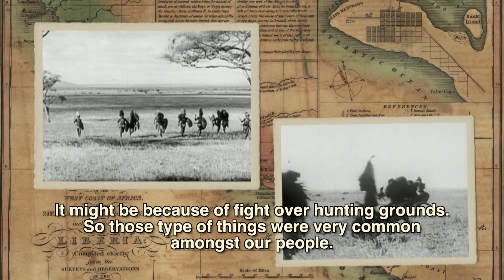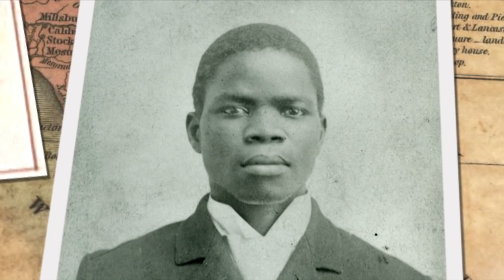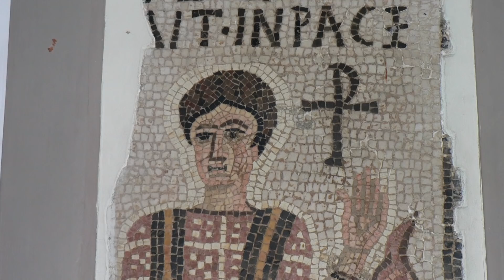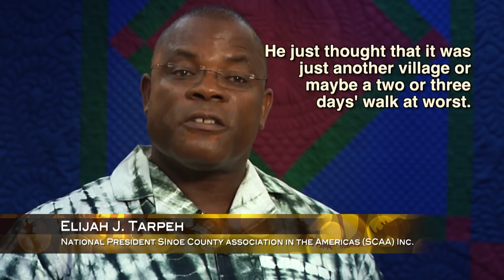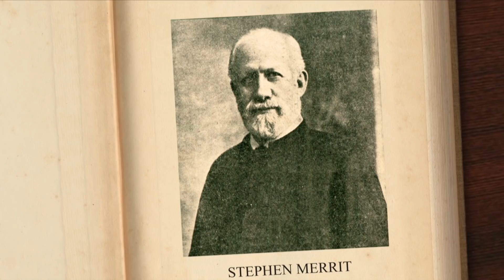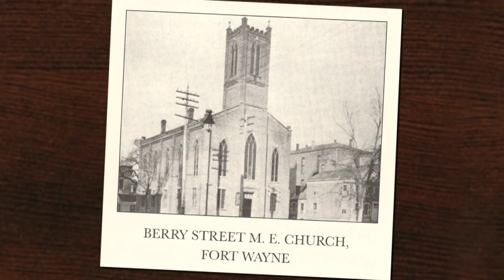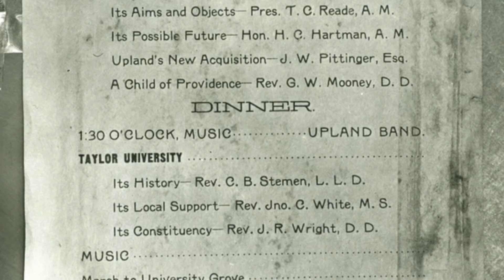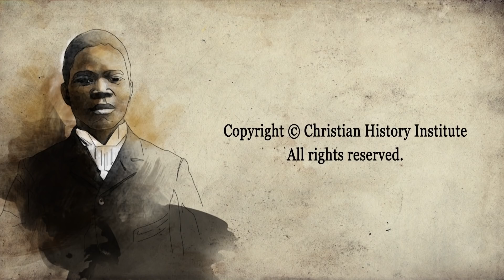Samuel Morris la Misión de Africana a América del Norte (Documental) | Películas Cristianas 2019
🔴Sinopsis: Samuel Morris, misionero africano en América del Norte presenta entrevistas con historiadores, autores y representantes de la Universidad de Taylor, así como fotos históricas y nuevas ilustraciones gráficas que dan vida a la historia. Descubra la increíble historia real de Samuel Morris en este interesante y completo documental.